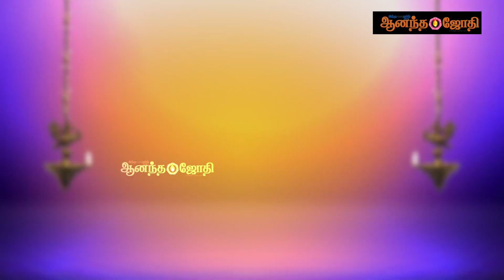கொங்கு மண்டலத்தின் புகழ்பெற்ற மாரியம்மன் கோவில்களில் இதுவும் ஒன்று | சூலக்கல் மாரியம்மன்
Choolakkal Mariyamman | சூலக்கல் மாரியம்மன் | Aadi Amman Arul  | Anandajothi

Aadi Amman Arul | சுயம்புவில் பசுவின் கால் தடம் இருப்பதை இன்றும் காணலாம்